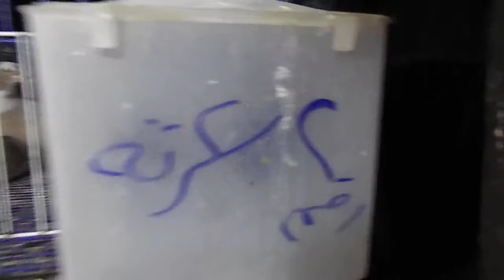💥ازاي تقدر تحضن بيض الحمام الغزار با أسهل طريقة 👻